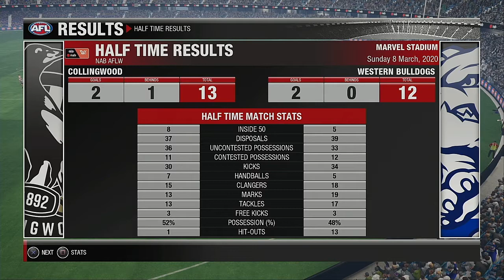AFLW 2020 Season Round 5 Collingwood Magpies VS Western Bulldogs